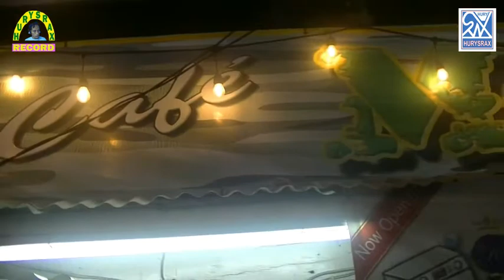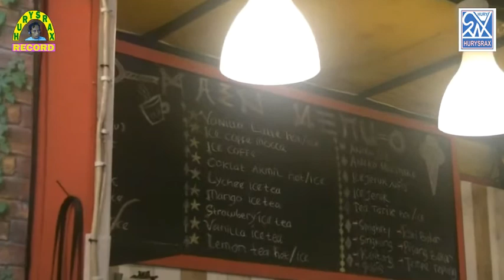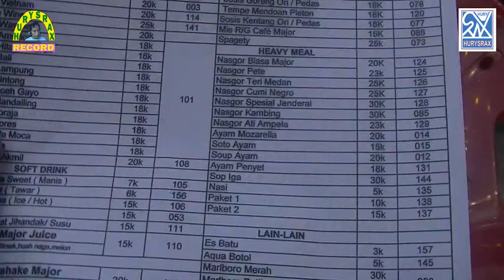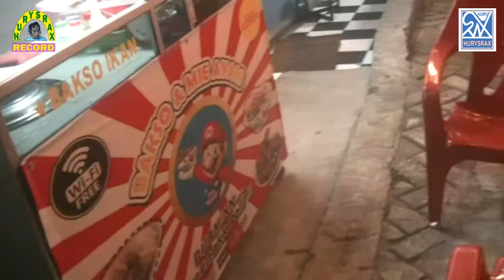Promo Cafe Major Tebet, Jakarta Selatan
Promosi agenda baru Cafe Major Tebet